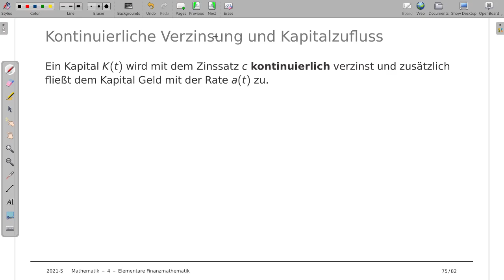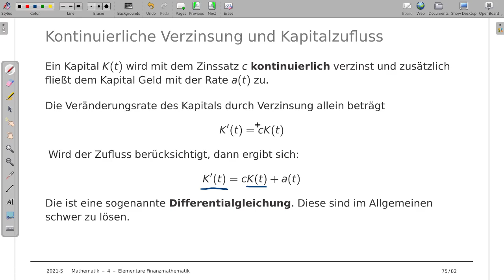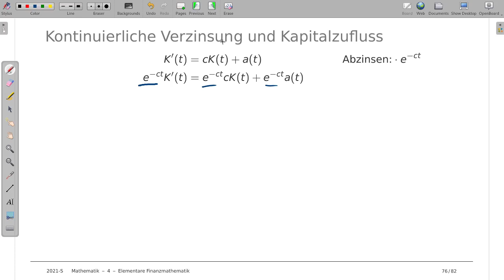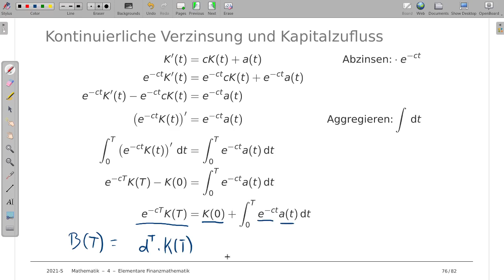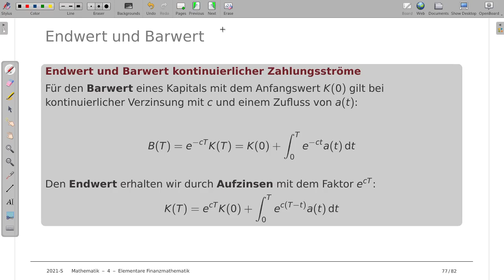Mathematik für Wirtschaftswissenschaften 4p: Kontinuierliche Zahlungsströme mit Verzinsung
Thema: Kontinuierliche Zahlungsströme mit kontinuierlicher Verzinsung
Vorlesung: Mathematik für Wirtschaftswissenschaften